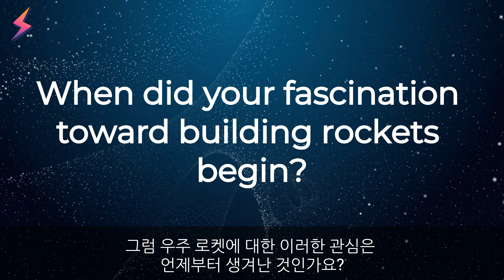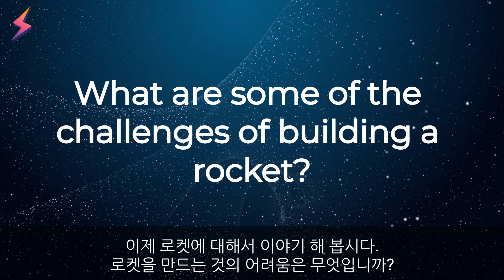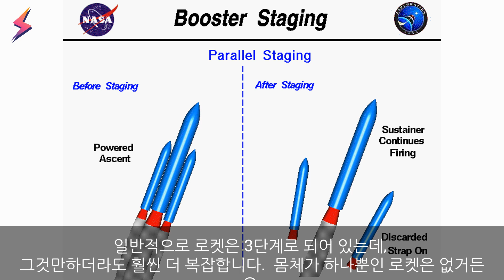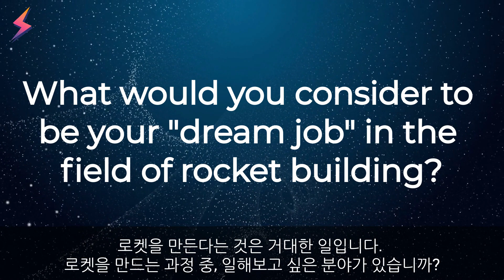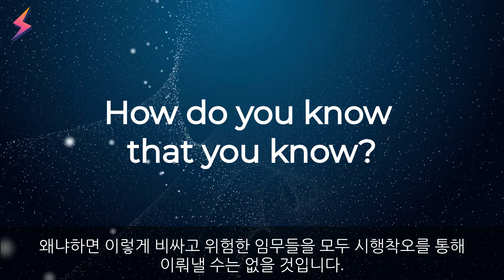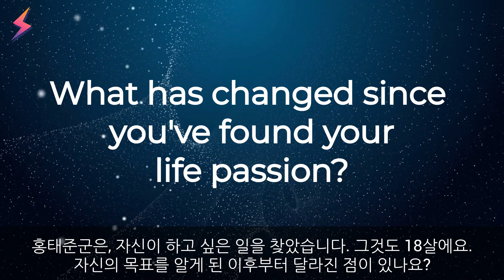Thunderbolt⚡️ S3T2 - TJ Hong, On being an aerospace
본 영상은 라이크영어 '바칼로레아 온라인' 수업을 위해 제작됩니다.
영상을 시청한 후 질문에 답하세요.

1. What has TJ Hong been doing for the past 5 months?
2. There are two kinds of fuels for space rockets what are they, which one did TJ Hong point out to be as the "true" rocket?
3. Briefly describe the history of Korean Space Technology. You may use outside sources, too.
4. How did TJ Hong become interested in aeronautics?
5. What are some of the functions of Johnson Space Center?
6. Where is Johnson Space Center?
7. What are some of the things you can see at Johnson Space Center?
8. How big is Saturn V?
9. According to TJ Hong, what makes us interested in going to space?
10. What happened in the year 1492?
11. Which is harder, sending the rocket out to space or bringing back the rock into earth?
12. What is TJ Hong's dream job?
13. How do we know what we know for sure?

Essay topic: Are you a plotter or a pantser?
- Jupiter & Mars: 7~10 sentences
- Earth: 150~200 words
- Venus: 200~250 words
- Mercury: 250 words or more